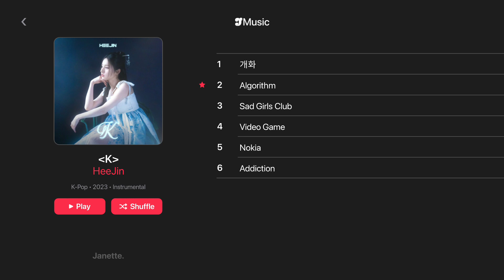HeeJin – Algorithm | Instrumental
◆ Notice ;
１– You can freely use my instrumental and acapella but credits is required.

２– Reposts is prohibited, if I find reposts It's will be report.

３– Requests will not be accepted, request comments will be ignored or deleted.